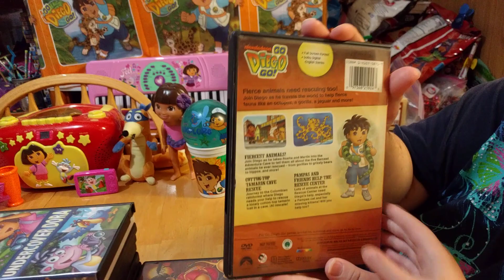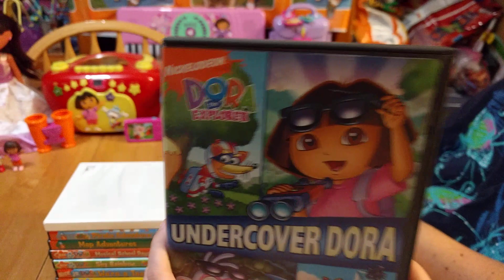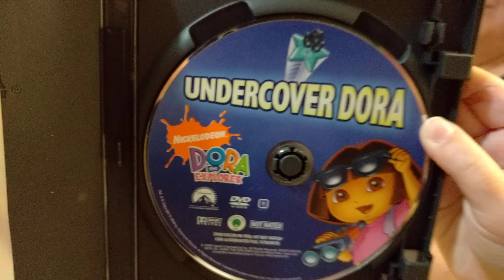Kiana's Dora the Explorer and Go! Diego Go! Dvd Collection! 14,000 Subscriber Special Fail! Part 2